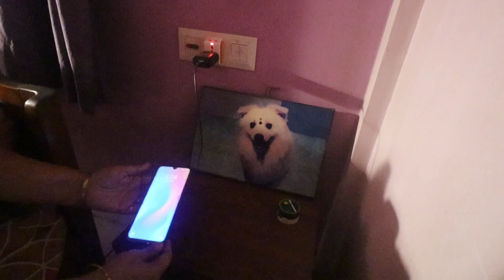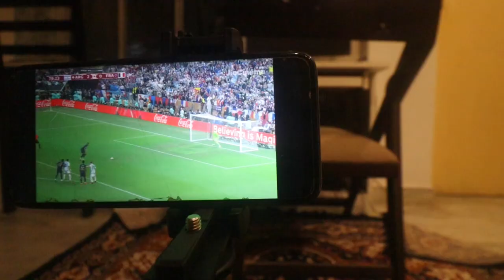Kitchen Organization Ideas | DIY | Watched FIFA World Cup Final | Messi Fan!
How to organize your kitchen?
An idea to develop your kitchen?
Easy Tips for organizing your kitchen
Find creative Ideas for kitchen
Best Kitchen Organization Ideas to help you

Kitchen Organization Ideas | Watched FIFA World Cup Final | Messi Fan!